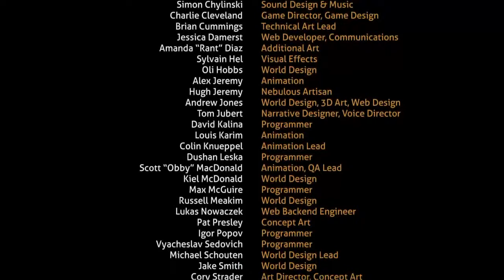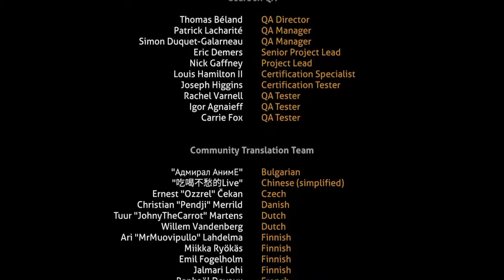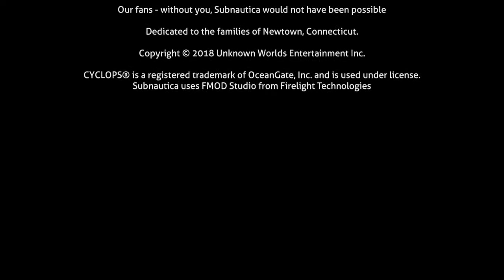Subnotaca 16 part 4 final ep no mic